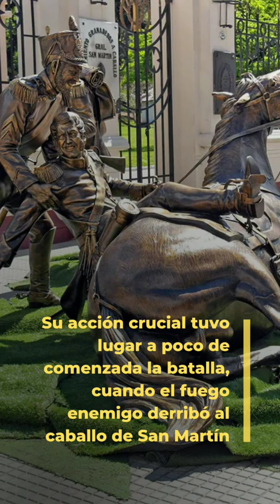¿Quién fue el sargento Cabral?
Hoy se conmemora el 209° Aniversario del Combate San Lorenzo, batalla en la que el sargento Juan Bautista Cabral falleció heroicamente al salvar la vida del general José de San Martin.

“Murió en el campo de honor, pero vive en nuestros corazones”